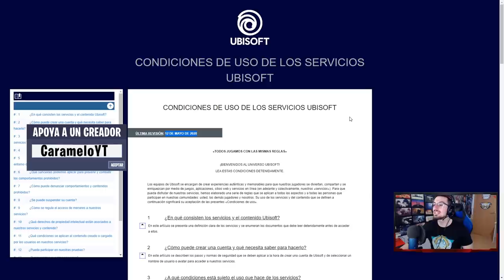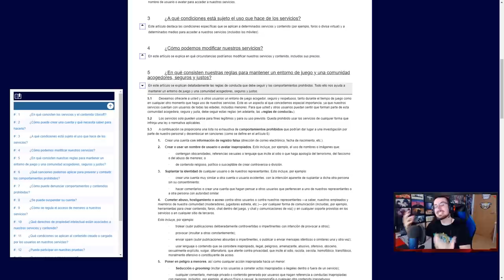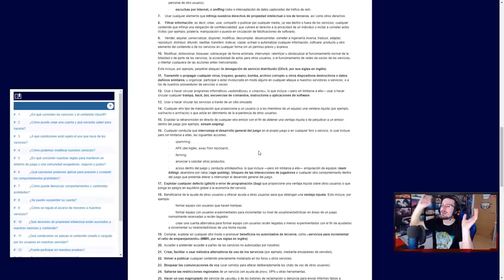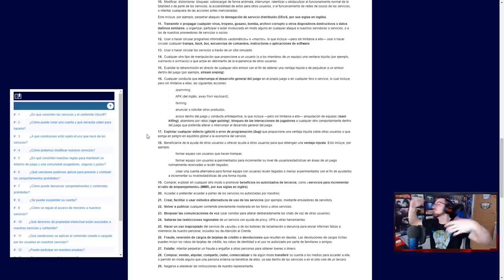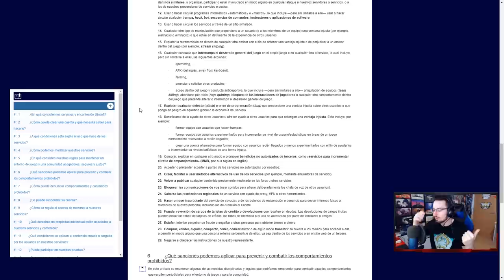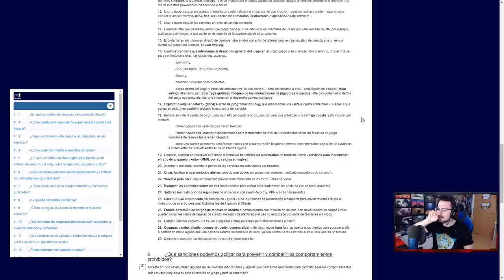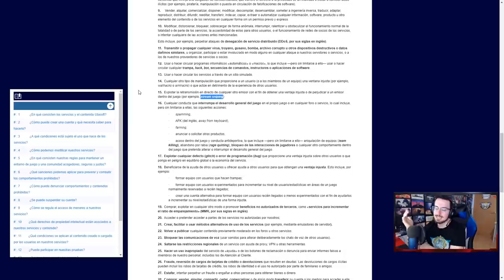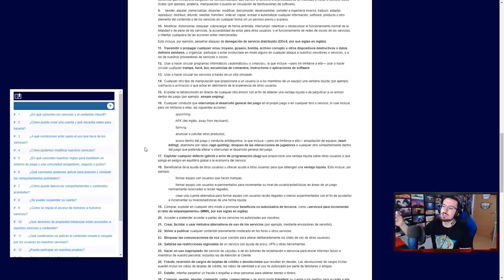PROHÍBEN las SMURF, TEAM KILLING y MUCHO MÁS | Void Edge | Caramelo Rainbow Six Siege Español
Prohíben las smurf, team killing y mucho más en este Gameplay de Rainbow Six Siege español en Void Edge.

▬▬▬▬▬▬▬▬▬ INFORMACIÓN SETUP ▬▬▬▬▬▬▬▬▬
● CPU: Intel Core i9-9900K 3.6Ghz
● MB: Asus Prime Z390-A
● Rstón: SteelSeries Rival 300
● Cᴀsᴄᴏs: Sades A6
● Micrófono: Blue Yeti
● Fuente Alimentación: 800W Mars Gaming
● Teclado: Newskill seiryu